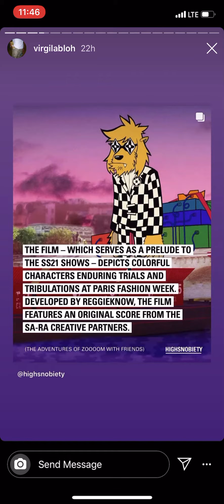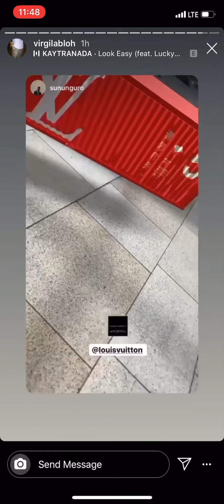Virgil Abloh Shows Art And Fashion Instagram Story July 11, 2020